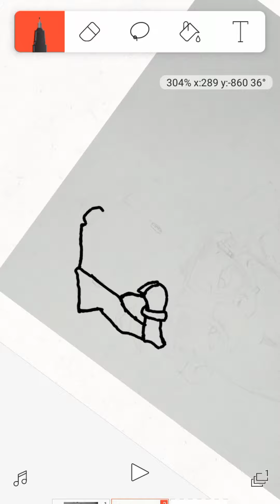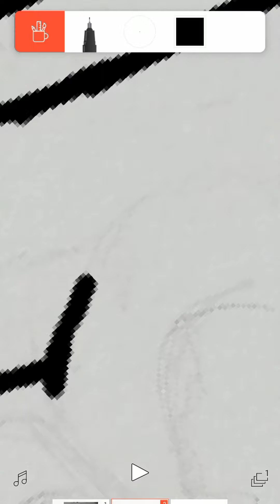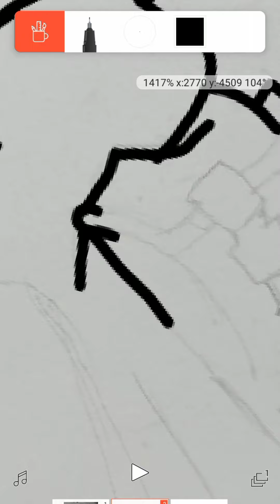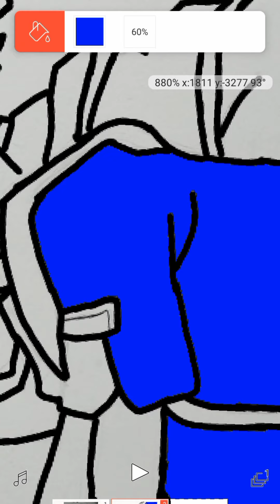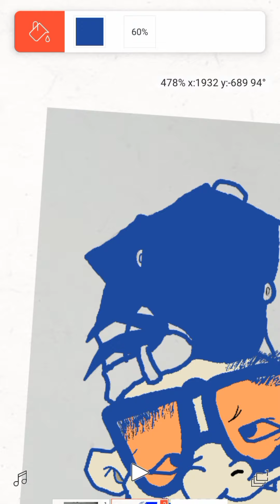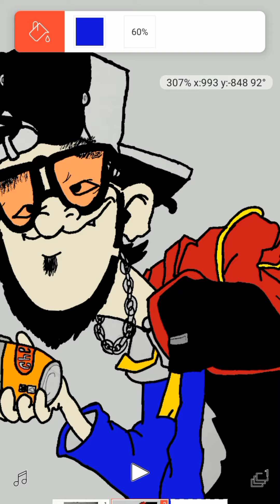[Drawing of character] draw in mobile Flipaclip app 📲 nice colours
.. Assalamu Alaikum..
 welcome to my:Naveed Art:channel
we're Sorry our English is not so good .
we shoot videos from Mobile .
We don't use Video filters At All .
We also do video editing from mobile.